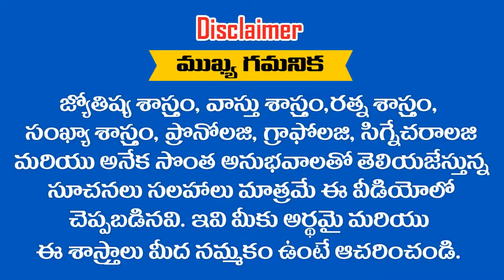" GEETHA " అనే పేరు గురుంచి తెలుసుకోవాలని అనుకుకుంటున్నారా ... ? RAMM KRISH NIHAN